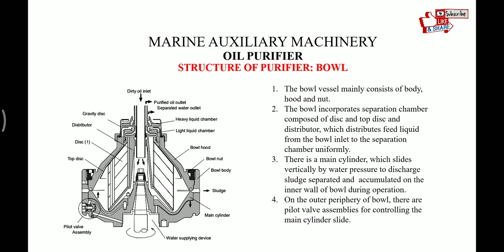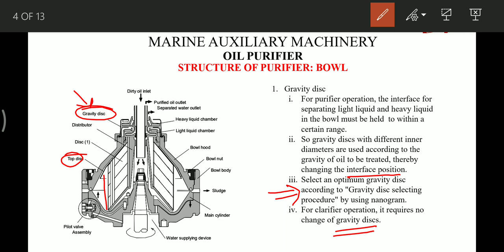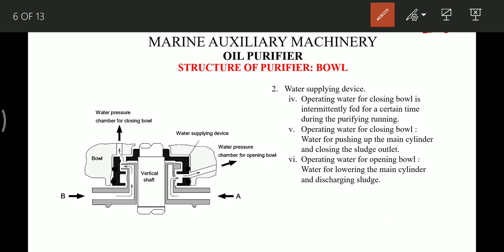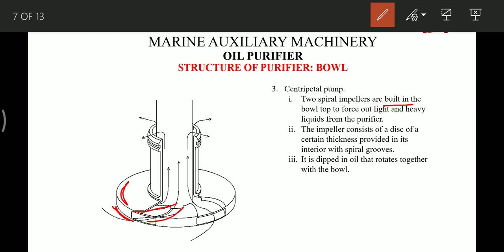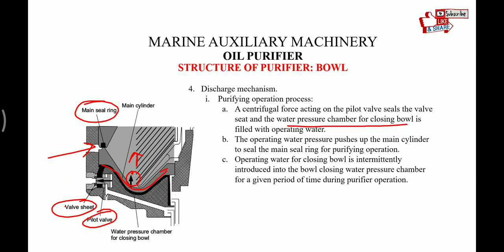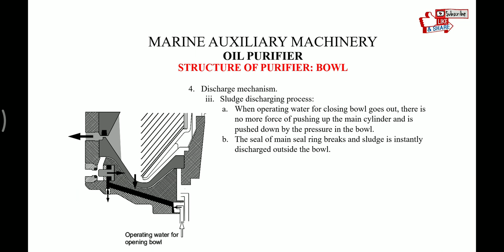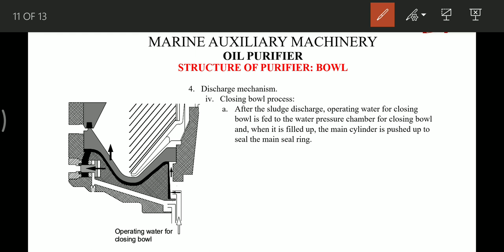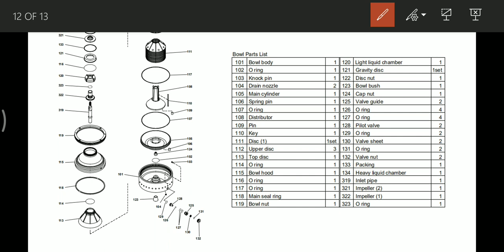Marine auxiliary machinery, Oil Purifier, Structure of purifier - Bowl #2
Marine auxiliary machinery, Oil Purifier, Structure of purifier - Bowl.